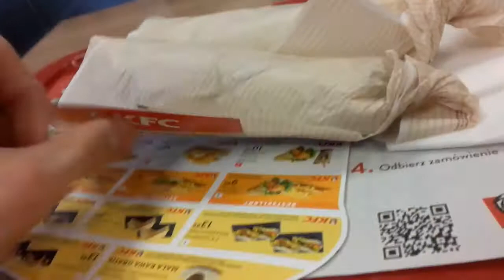KFC VLOG 2! z GoldMistrz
CZYTAJ OPIS! :)

● Tym razem kolejny Vlog z serii KFC VLOGÓW na kanale. Odcinek nagrałem specjalnie z GoldMistrzem aby jednocześnie zachować miły nastrój wraz humorem oraz w ramach rekompensaty za dużą przerwę pomiędzy odcinkami. Przed filmem byliśmy na Kebabie w Galerii Białej ,który niezbyt nas zadowolił. Co zamówimy w KFC tym razem? Zapraszam do oglądania!
●Na tym kanale będą przede wszystkim Vlogi/Gry/Challenge/Survival itp. :)
Właściciele kanału:
● Sługa , Slasher , Łukasz , NeQPL

■Kontakt Skype:
messi16102001